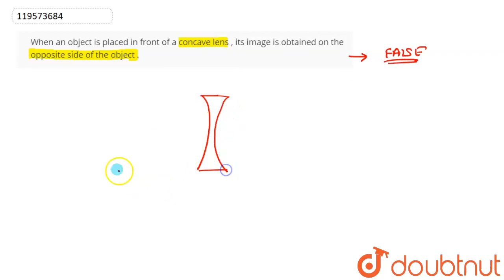When an object is placed in front of a concave lens , its image is obtained on the opposite side...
When an object is placed in front of a concave lens , its image is obtained on the opposite side of the object .
Class: 10
Subject: PHYSICS
Chapter: LENSES
Board:Maharashtra Board

👉 Have Any Query? Ask Us.